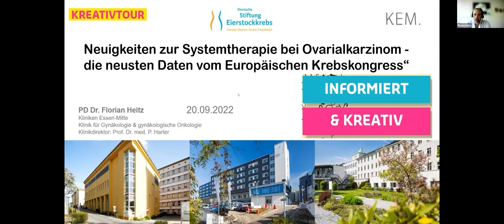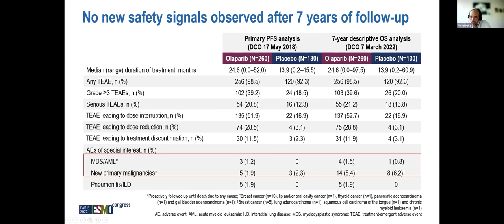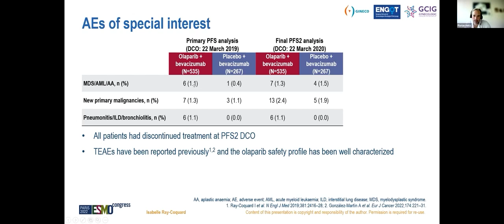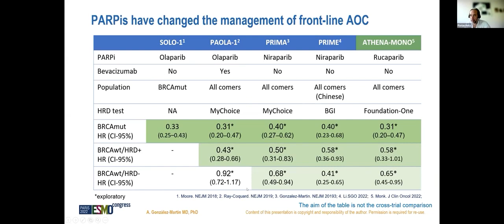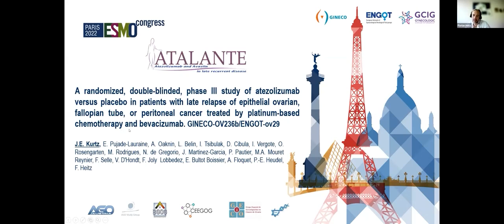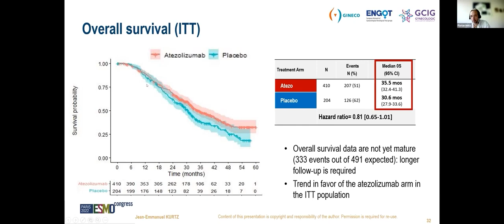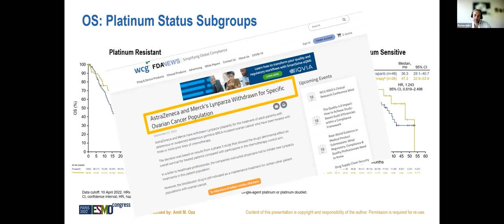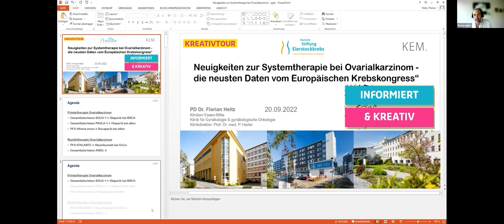Kreativour 2022 - Neuestes von der Systemtherapie, Dr. Heitz